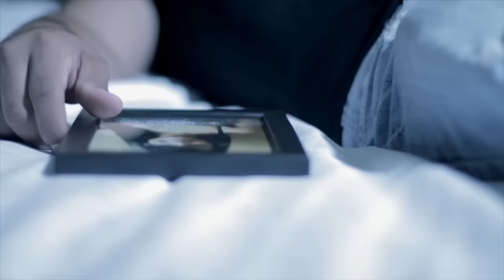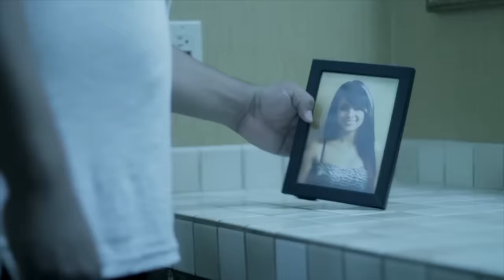La Mar-K de Tierra Caliente - Arráncame la Piel (Video Oficial)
Originarios de Michoacán, en el sur de Mexico, los integrantes de La Mar-K de Tierra Caliente se describen como auténticos hijos de esta tierra caliente y apasionada. se fundo en 2005, La Mar-K de Tierra Caliente ya dejo su huella en las listas de popularidad con éxitos como "Escóndete dolor" y "Cada vez más fuerte"